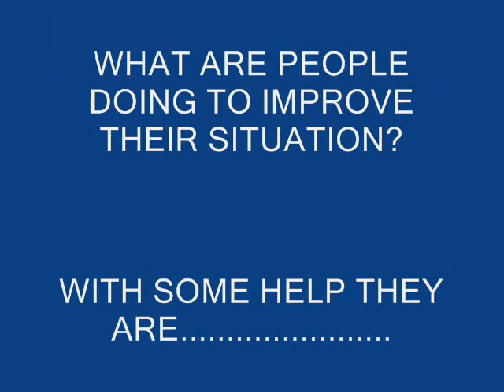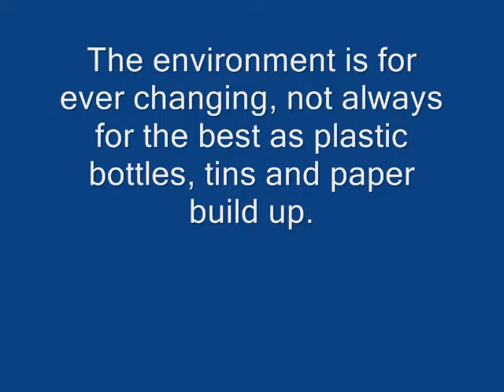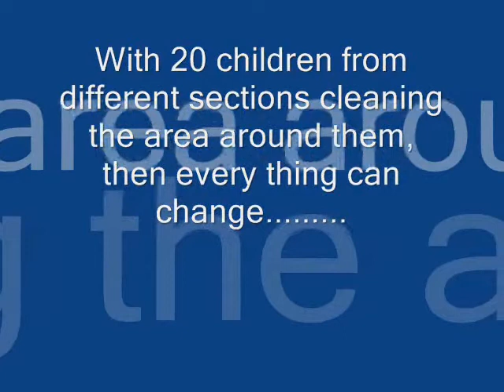Venda Land of Legends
A short film on my project in Bennde Mutale, Vends